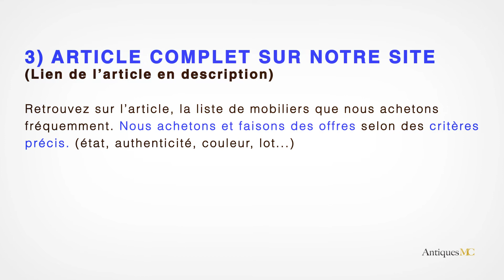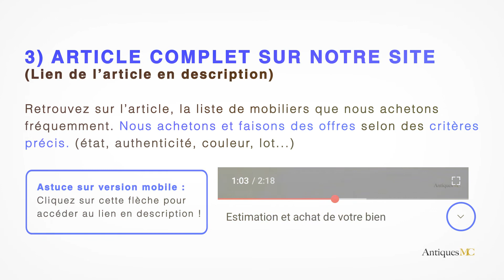Achat de votre bien design (PACA)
Si vous souhaitez vous séparer d'un mobilier design vintage et que vous êtes en région PACA, nous pouvons vous faire une offre et nous déplacer à votre domicile.